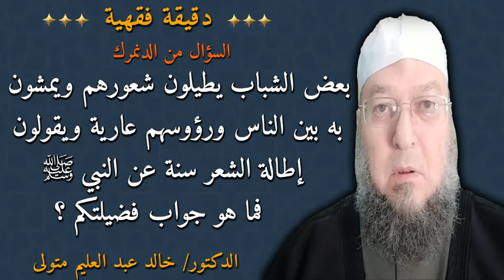بعض الشباب يطيلون شعورهم ويمشون بين الناس ورؤوسهم عارية ويقولون إطالة الشعر سنة عن النبي فما جوابكم؟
بعض الشباب يطيلون شعورهم ويمشون بين الناس ورؤوسهم عارية ويقولون إطالة الشعر سنة عن النبي فما جوابكم ؟ - الدكتور خالد عبد العليم متولي - دقيقة فقهية.